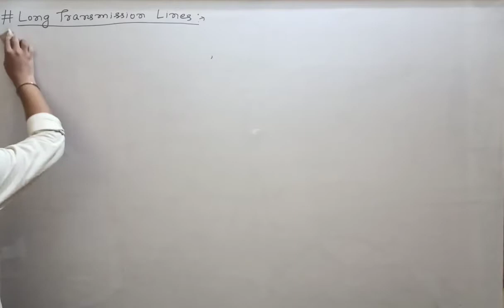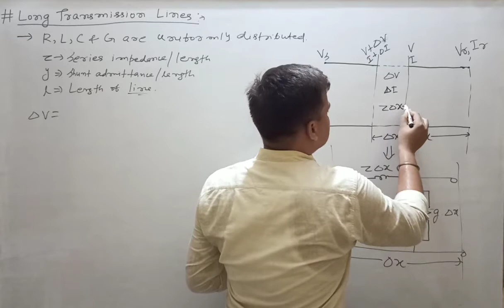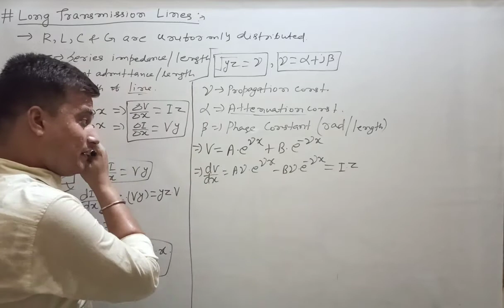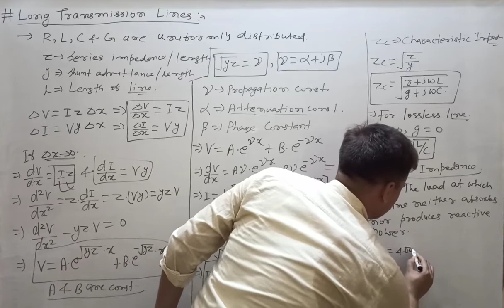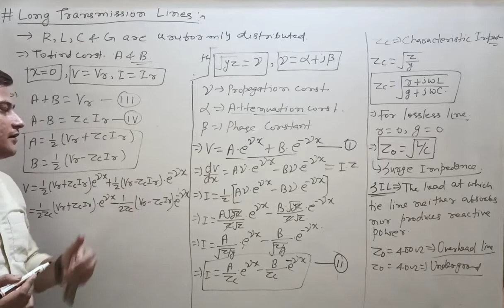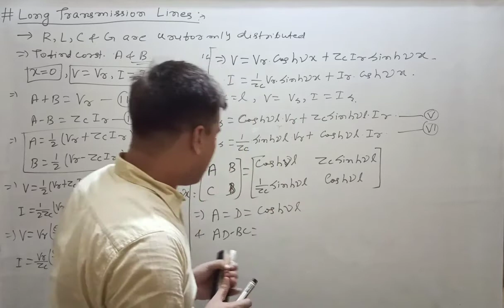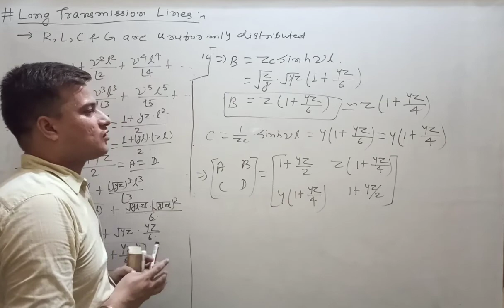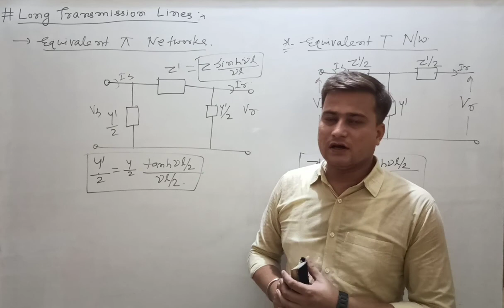Lecture 17 || Long Transmission Lines - ABCD Parameters and Equivalent Networks || Mayank Kumar